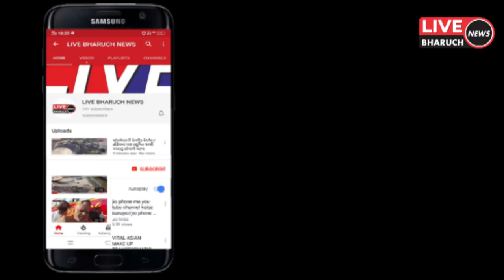અંકલેશ્વરની વાલિયા ચોકડી પાસે પેટ્રોલ પંપ માલિકના સબંધીની ઓળખ આપીને છેતરપિંડી કરનાર શખ્સ ઝડપાયો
LIVE BHARUCH NEWS 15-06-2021/અંકલેશ્વરની વાલિયા ચોકડી પાસે પેટ્રોલ પંપ માલિકના સબંધીની ઓળખ આપીને છેતરપિંડી કરનાર શખ્સ ઝડપાયો